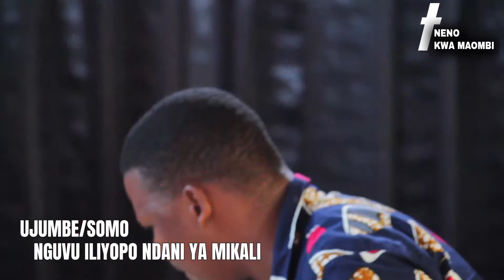MAHUSIANO NA NDOA